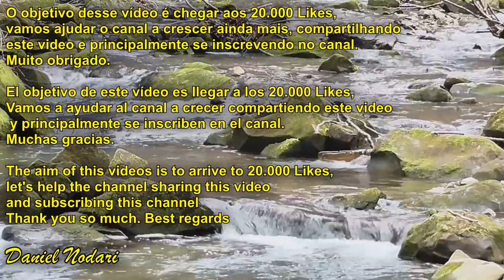MUSICA para dormir rápido e relaxar DURMA EM 5 MINUTOS / com som de fonte de água e sinos de vento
Composição / Composed by Daniel Nodari
Titulo / Song: Fire of life
composta em 26/11/2017 (nov, 12th, 2017)

RELAXING SLEEP MUSIC Sleep in 5 minutes /Relaxing music / MUSICA para dormir / DURMA EM 5 MINUTOS /

Relaxing composition created with Roland RS5 Synthesizer / Song for meditation, relaxation, calming, healing, relaxing, Study - Sleep - Meditacion - Meditação - Sono - Estudo - Anti Stress heal cura - Musica para dormir / Música para dormir